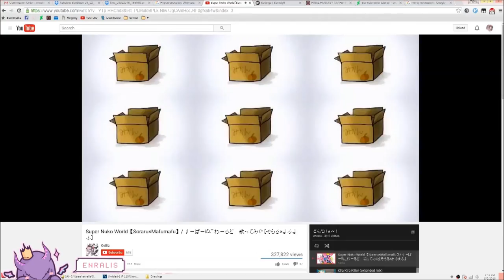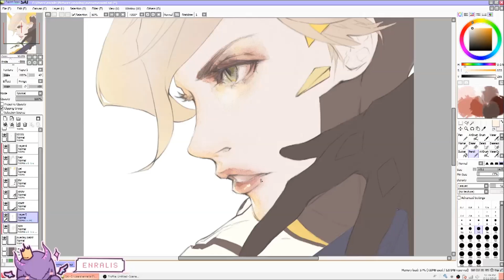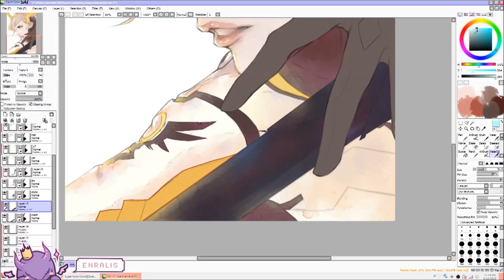Heroes Never Die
"w" Kazuya Takahashi is great
Hopefully one day I can replicate Square's style of half traditional, half digital

char:
Mercy from Overwatch